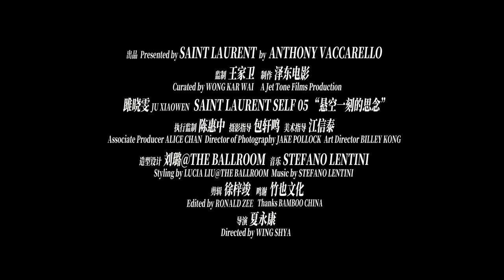Saint Laurent SELF 05 | Curated by Wong Kar-wai | Directed by Wing Shya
Directed by Hong Kong artist, director, and photographer Wing Shya, the short continues the fashion company's SELF project, the intention of which is to evoke different aspects of Saint Laurent through the eyes of artists selected by the company's creative director, Anthony Vaccarello.

The project curated by Wong Kar-wai and directed by Wing Shya is the fifth SELF release, and follows films by Bret Easton Ellis and Gaspar Noé, whose contribution, Lux Æterna, was one of the best films to premiere at the Cannes Film Festival this year.